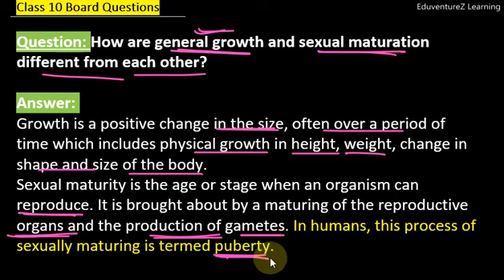How are general growth and sexual maturation different from each other Class 10 Biology Sample Q